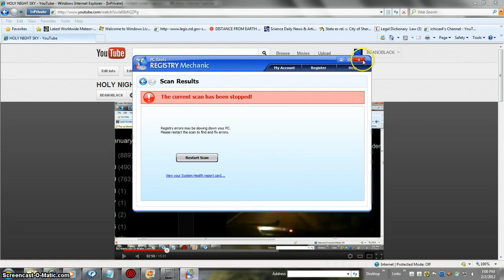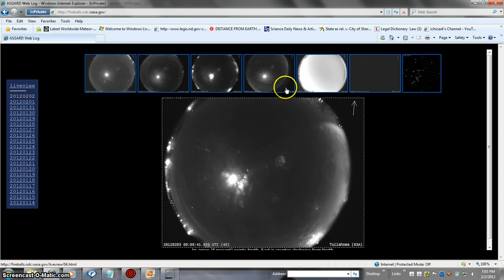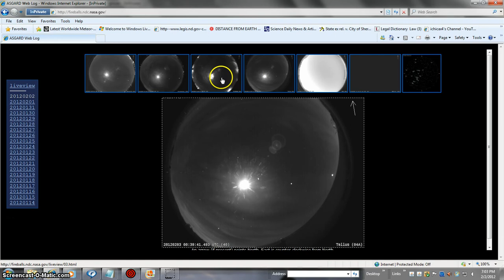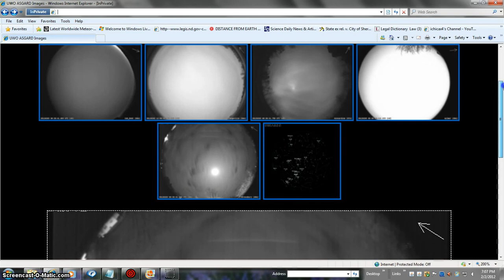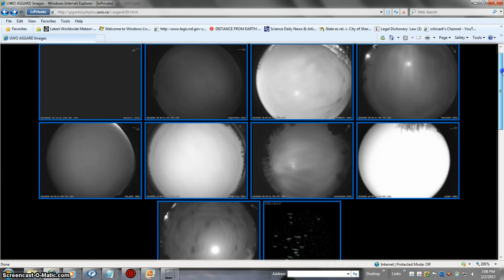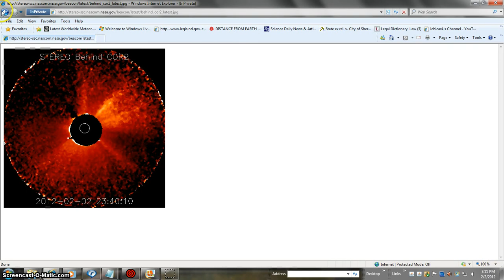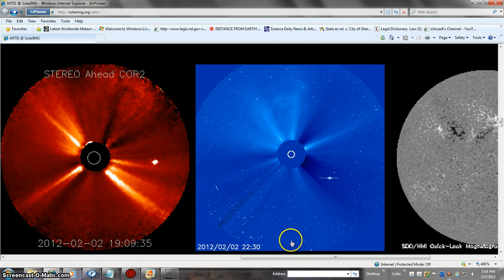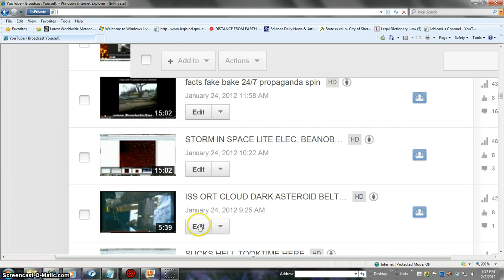GOLDEN TRUTH BEANOBLACK